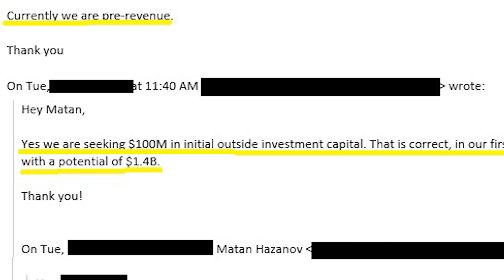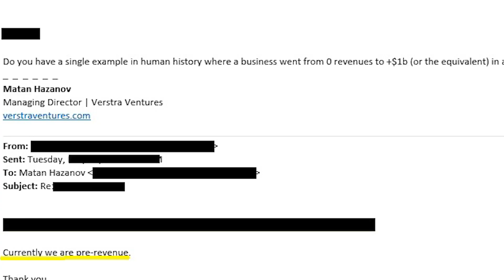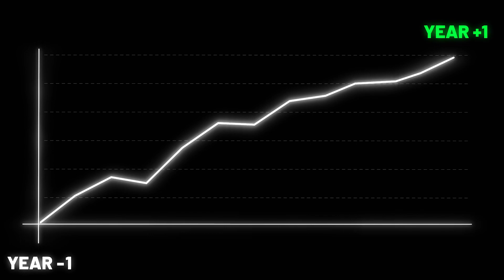DON'T Make This Mistake When Raising Venture Capital | CRAZY Revenue Projections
In this episode, I go discuss a real story of how a high potential entrepreneur completely destroyed his chance to raise money by making an avoidable error.

He made revenue projections that were egregious and way outside what would be considered normal for an early-stage startup.

Listen to this episode to learn more about what NOT to do when raising money from VCs, and how to avoid making unforced errors. Listening to this short video can improve your odds of being successful in a tough fundraising environment.